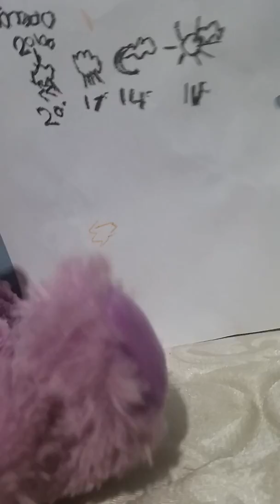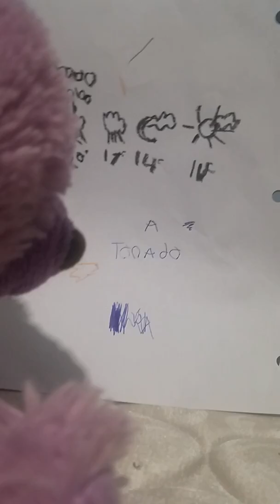Mickey Mouse and the tornado